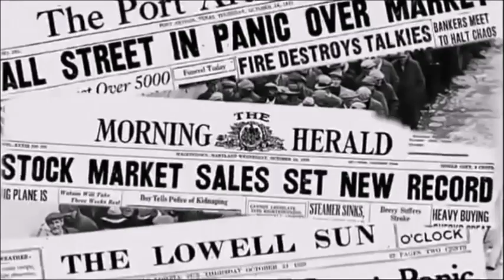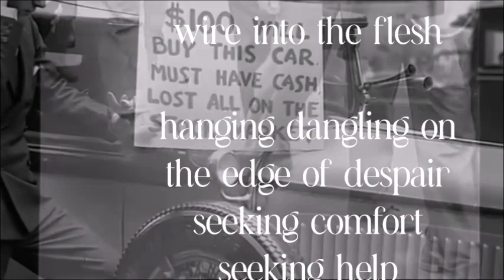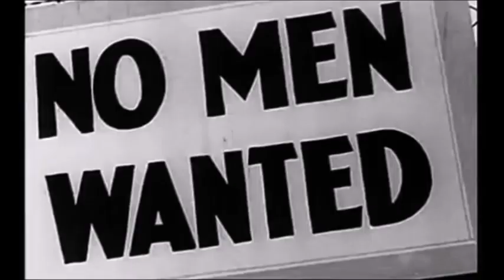30 Days of Poetry: Robert Roth, The Crash of 1929: A Century On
It's NationalPoetryMonth and 30DaysOfPoetry. Today, a thoughtful evocation of the start of the Great Depression in words, images, and music.